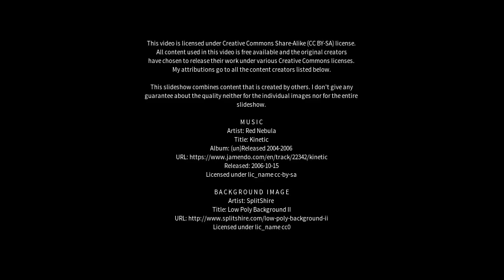Best places to visit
Best places to visit - Blakebrook (Australia) Best places to visit - Slideshows from all over the world - City trips, nature pictures, etc.